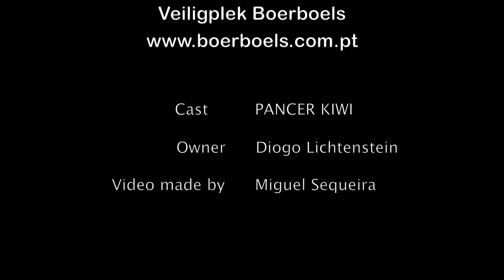South African Boerboel PANCER KIWI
This is a short video of one of our breeding females, PANCER KIWI.

For more information on Kiwi or any of our dogs please check out our Facebook page: